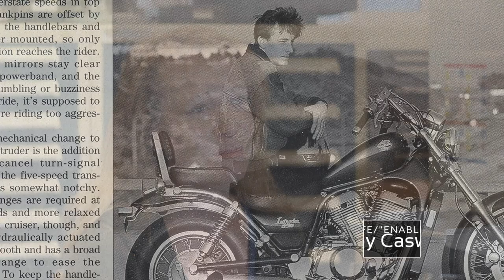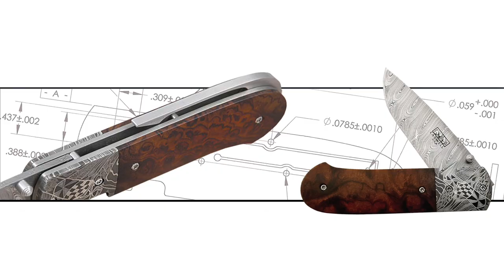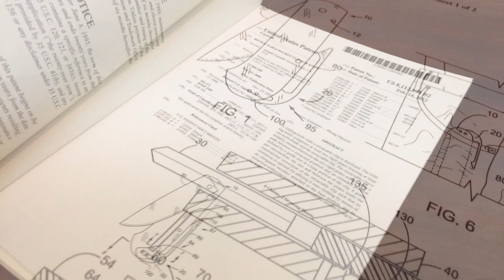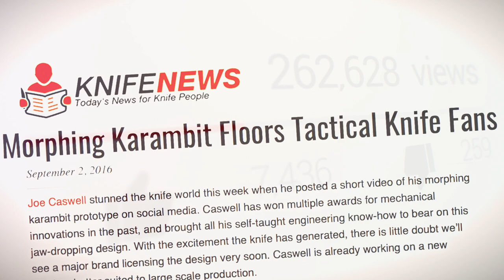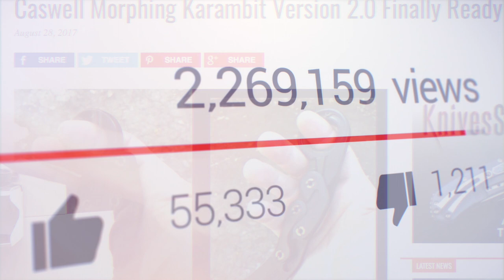CASWELL KNIVES - ABOUT US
This is the short "about us" video from the "Morphing Karambit" kickstarter campaign.